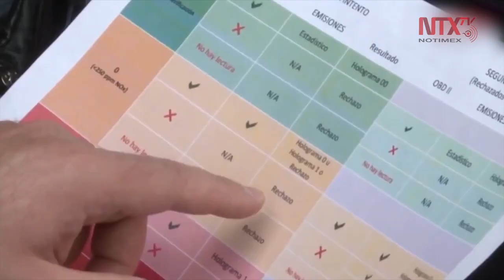Suspenden verificación vehicular en la CDMX por COVID-19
La Secretaría del Medio Ambiente de la Ciudad de México, anunció que a partir de este miércoles quedan suspendidas todas las actividades en los centros de verificación vehicular, ante la emergencia sanitaria por el COVID-19.